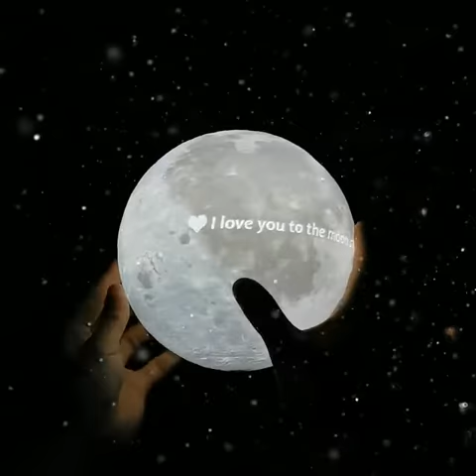Printhub Best Customized 3D Printed Photo Moon Lamp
Description
Customized 3D Printed Photo Moon Lamp
The 3D Printed Photo Moon Lamp Made by Printhub With Eco-Friendly Materials (PLA), We Restore the Real Appearance of the Moon Vividly. The 3D Moon lamp has been a Divine and Enchanting Symbol, It Brings You Luck and Happiness. Special Light Will Add Some Warm Atmosphere in Your Home and You Won’t Feel Lonely and scared in The Dark
Our Exclusive Customized 3D Printed Photo Moon Lamp Photo and Name Designing Features all the Important Moments That You Have Shared With Your Soul Mate! Perfect Personalized Gift for Valentine, Anniversary, Wedding, Engagement, Birthday, Etc.

How to Place the Order For ?

1.Photo and text can be customized,please place the order and send your photo.

2.Make sure your picture is clear,if more than 3 people are in the photo. Half-length photo with a clear face is the best.

3.Please make sure you have enough time to wait before making your order(order can be sent out in 5-12 days). Thank you for your understanding.

4.Photo and text can be printed on one lamp,please send us your photo and text together.

Diameter: 120 mm or 12 cm
Light Source: LED Bulbs Rechargeable
Battery Type: Lithium Ion
Wattage: 0-5 WATT
100% Eco-friendly 3D PLA material

Contents:

1x Customized 3D Printed Photo Moon Lamp
1x Micro USB Charging Cable
1x Wooden Base
1x Instruction Manual
1x Paper Box
1xRemote Controller(2 colors model do not include)